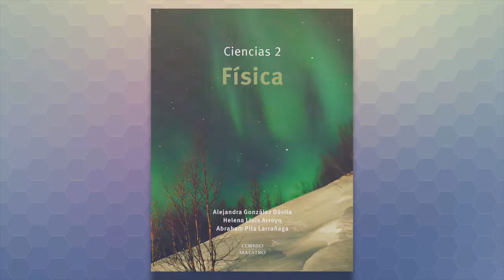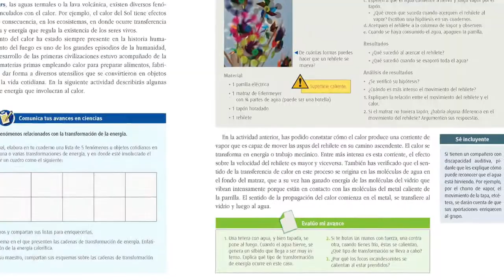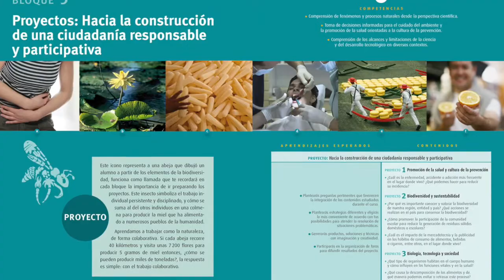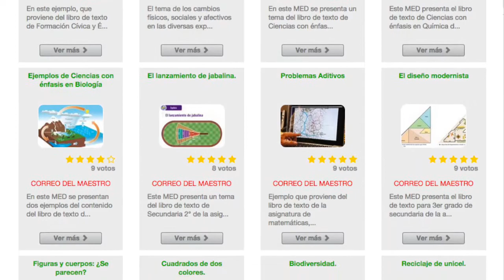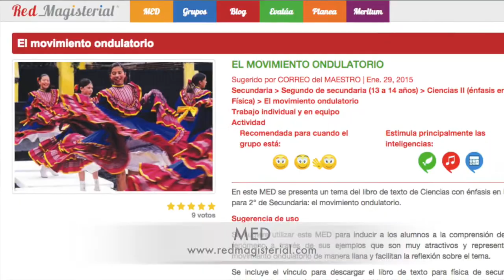Libros de texto de ciencias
En este video, presentamos la serie de los libros de Ciencias que Red Magisterial ha producido en alianza con Correo del Maestro.